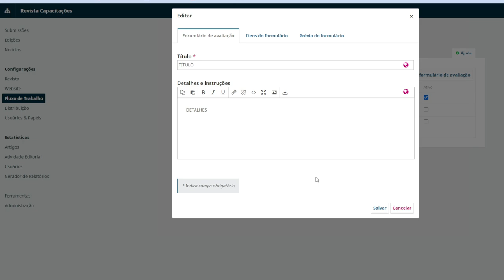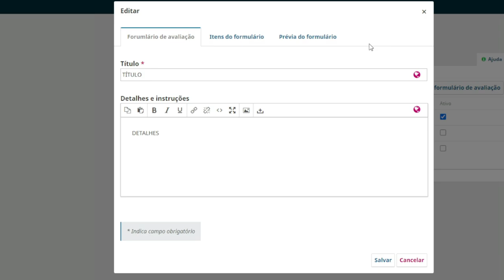Tutorial OJS 3. 3 - como criar um formulário de avaliação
Saiba como criar um formulário padronizado para pareceristas enviarem suas avaliações dos artigos via OJS na versão 3.3.